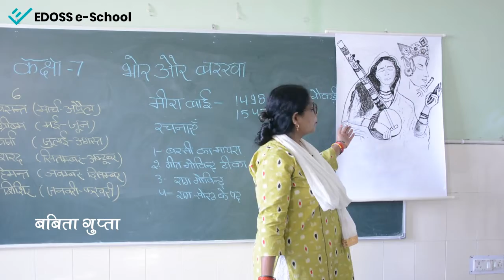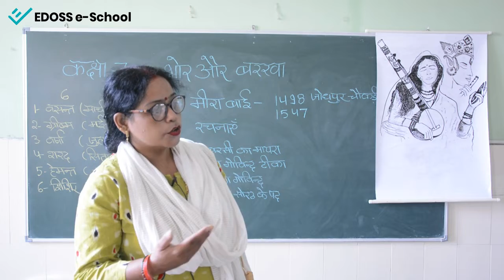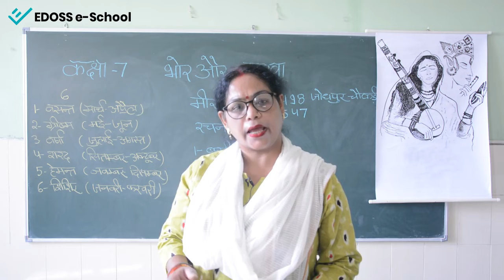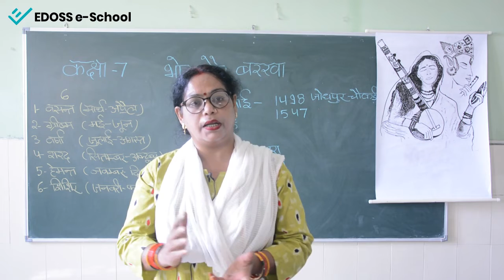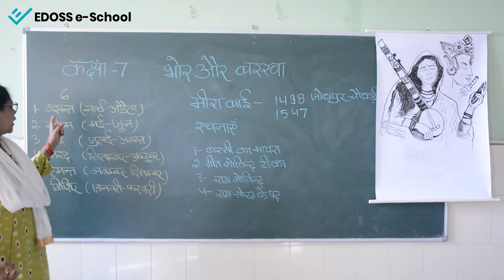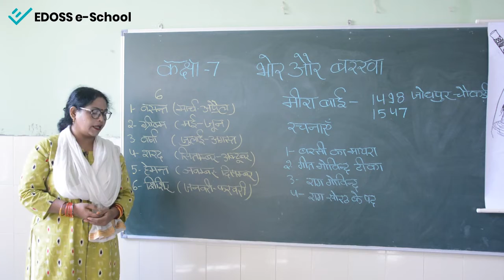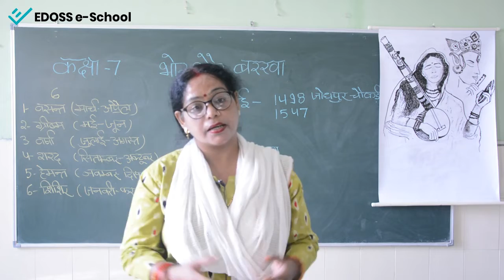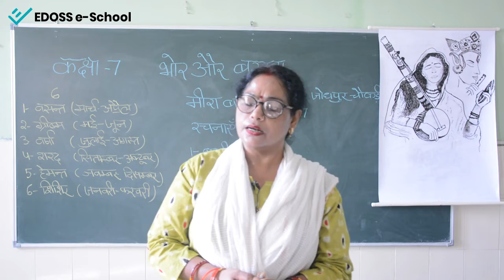भोर और बरखा - एनसीईआरटी - कक्षा 7 - हिंदी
भोर और बरखा मीराबाई द्वारा रचित दो पद हैं। पहले पद में मीराबाई ने भोर के समय श्री कृष्ण को नींद से जगाने का उल्लेख किया है l दूसरे पद में मीराबाई ने सावन के बादलों द्वारा बरखा का उल्लेख किया है l